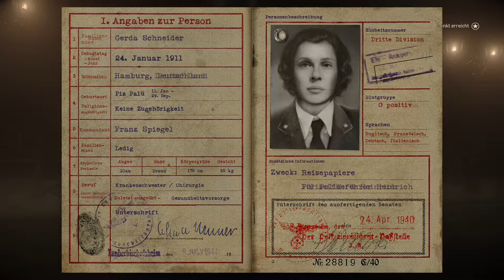CALL OF DUTY: WW2 #05